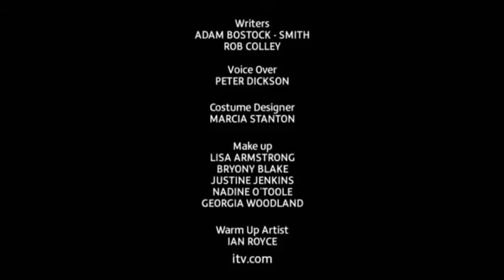All Star Family Fortunes Wednesday 15th of June YouTube